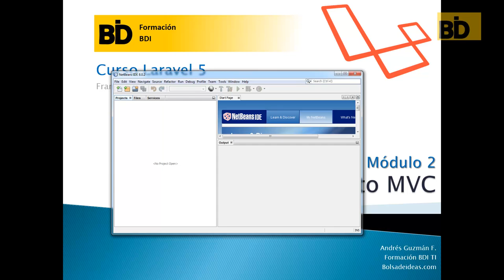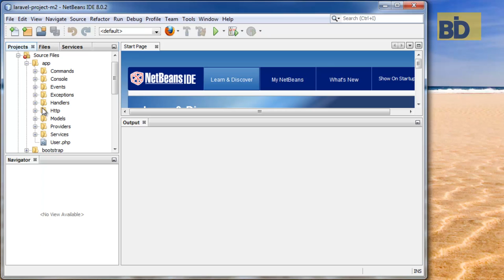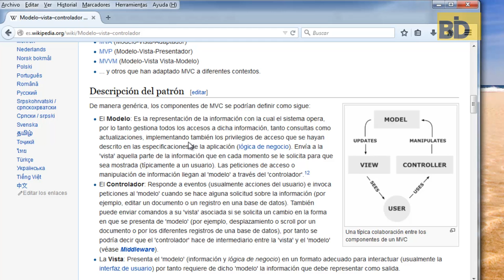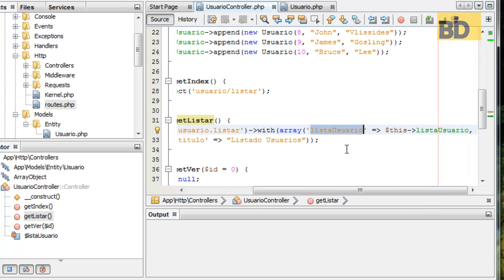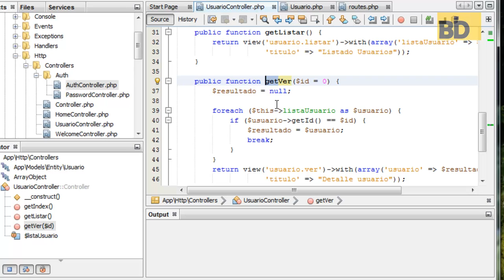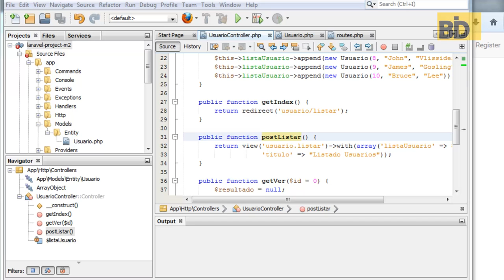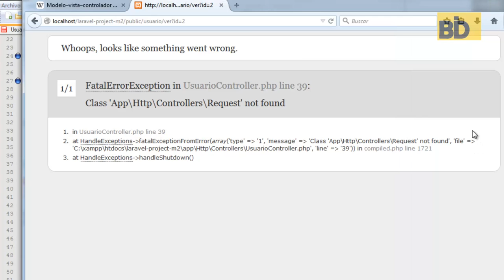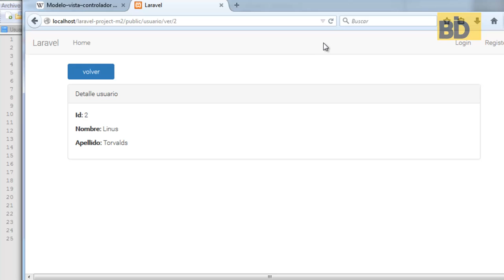Curso Laravel 5: Contexto Web MVC